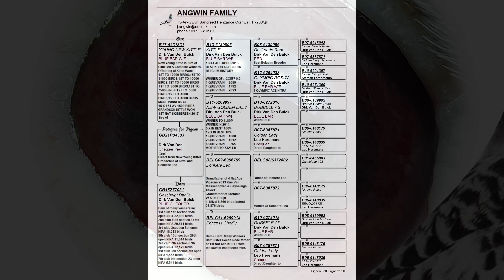Beauty Kittel | Elite Pigeon Auctions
Beauty Kittel!⚡ One of the stars of the
Angwin Family Sale part 1 starting 3rd of October register now
⭐Now this one is Special direct from 🌠"Geschelpte Dahlia"🌠 when paired to the super breeding son of Kittel
💥"New Young Kittel" 💥 making Beauty kittel a Grandchild of Kittel & Donker Leo. Two of Dirk van den Bulcks best breeders! 💥💪